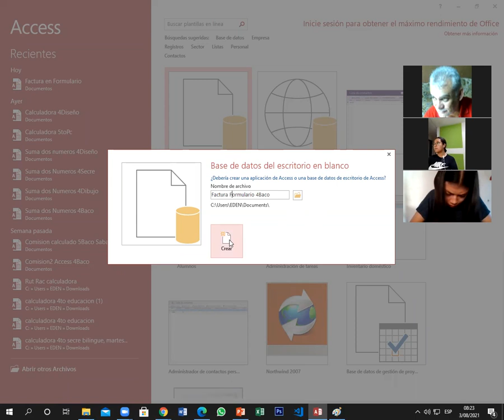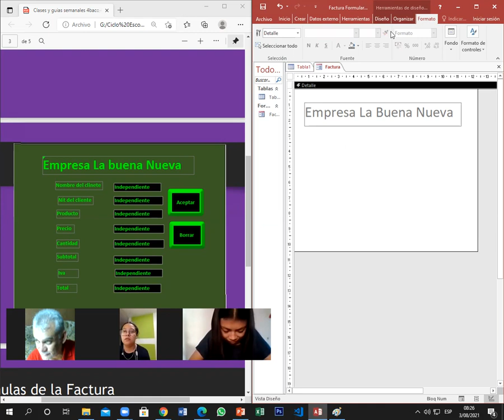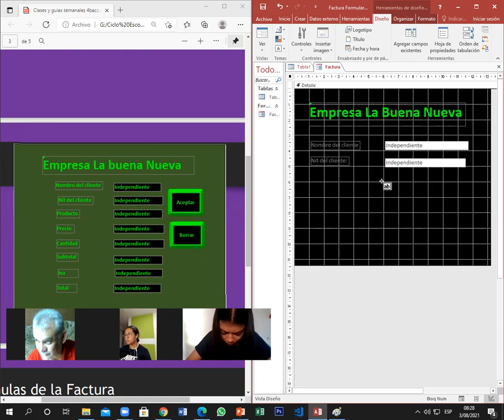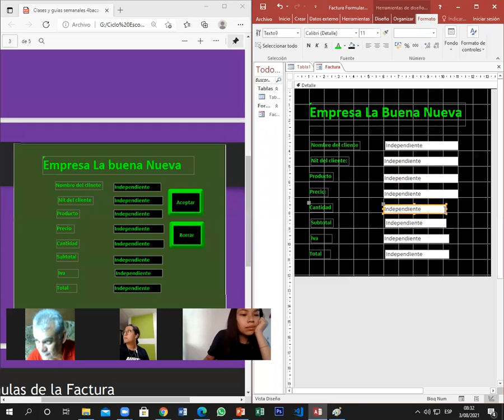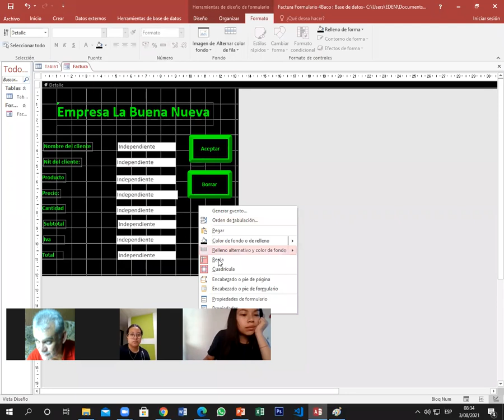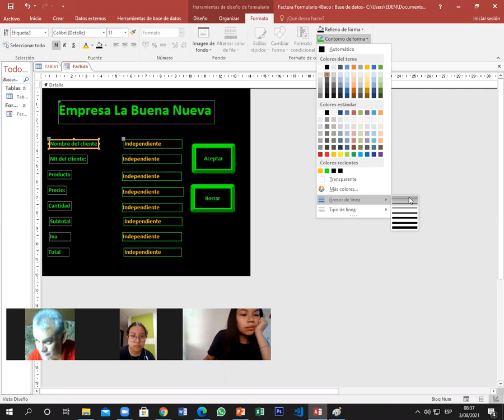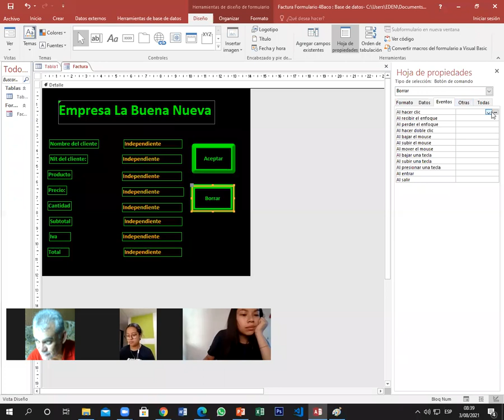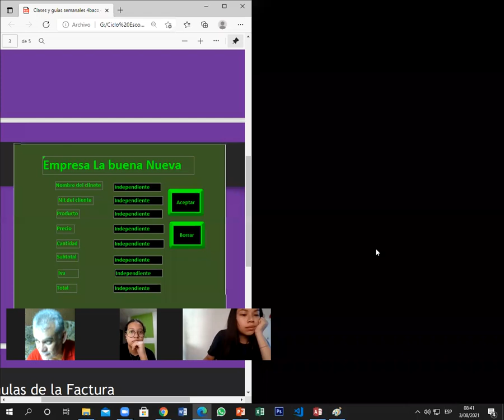Factura Formulario en Access 4Baco Parte1